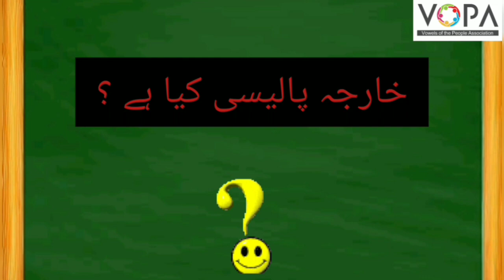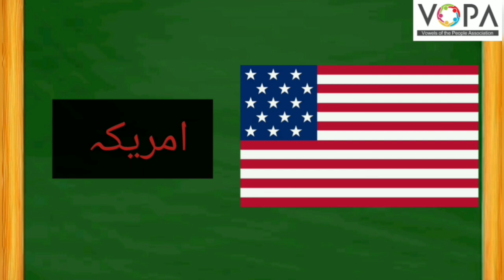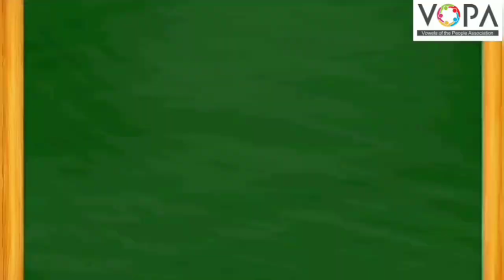9th | Civics | Chap No.2 | بھارت کی خارجہ پولیسی کی پیش رفت | V1 | VSchool